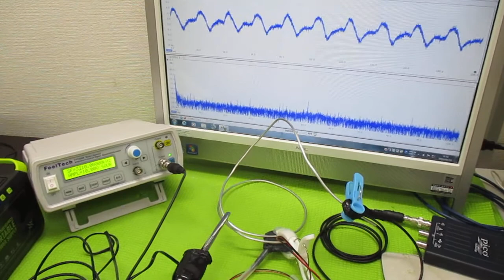オリジナル超音波実験（メガヘルツの超音波発振制御プローブ） ultrasonic-labo